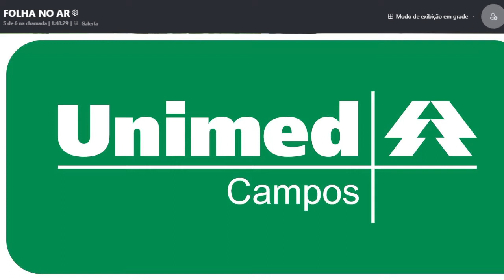Folha no Ar 20/04/22 - Entrevista Heloísa Helena, ex-senadora e pré-candidata a deputada federal 02